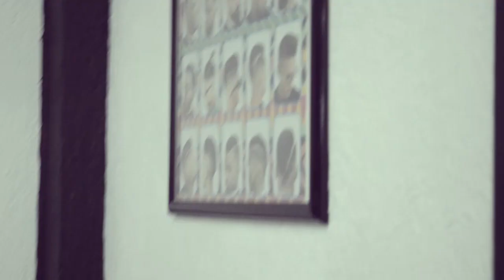KATARZIZ - MC ANUAR (Video Oficial)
V-mayusculaINC
Presenta a "ANUAR" con el tema "KATARZIZ"
Que es un adelanto de su próximo material
Sigue a Anuar en Facebook para mas música